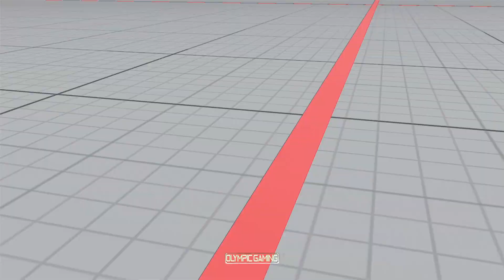SFV: A K A III N U (Nash) Vs BRM GuN SLinGa (Karin) PS4